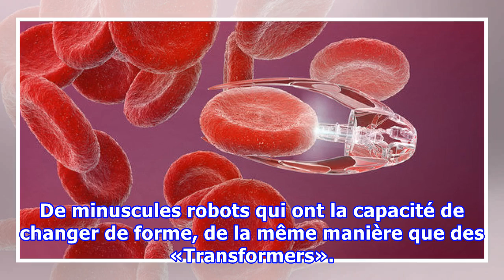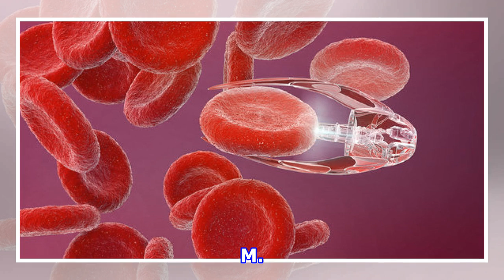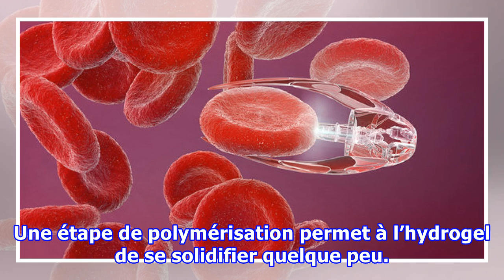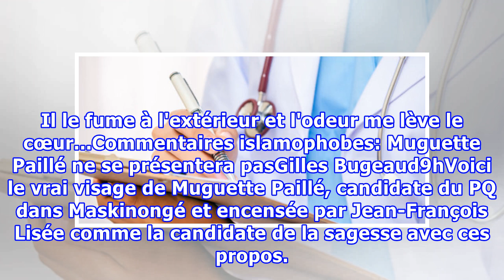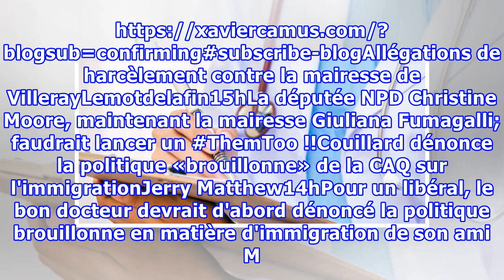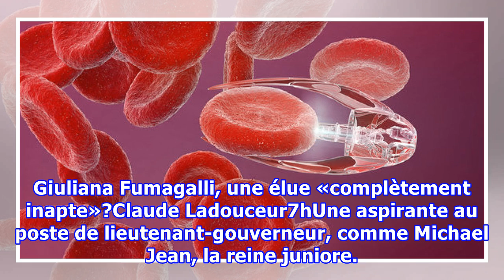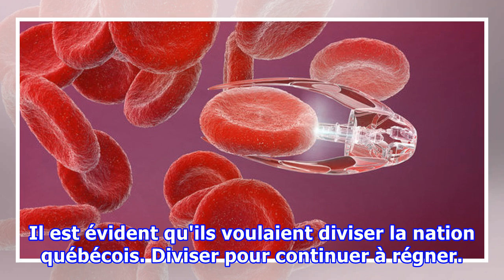Quand les «Transformers» rencontrent la médecine: des microrobots pourront bientôt nous opérer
De minuscules robots qui ont la capacité de changer de forme, de la même manière que des «Transformers». Voilà ce que des scientifiques de la Suisse sont à la veille de développer. Ces microrobots pourraient changer la façon dont les médecins opèrent leurs patients. Des chercheurs des Écoles polytec...